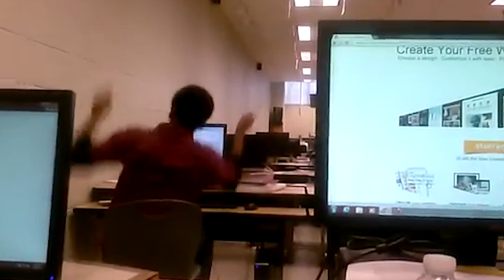Class of 2020: The Worst Year to Graduate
The Class of 2020 is not too happy to be taught online tbh. This has to be the worst year to graduate high school. Ok maybe not the World War years but other than that.